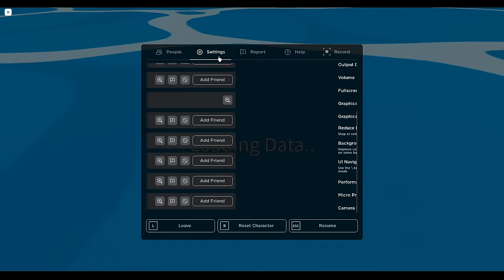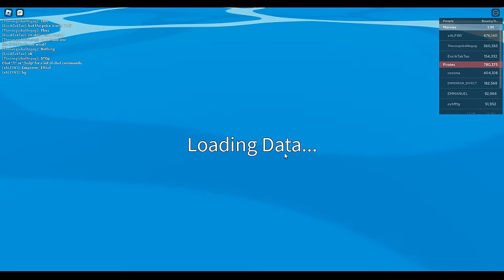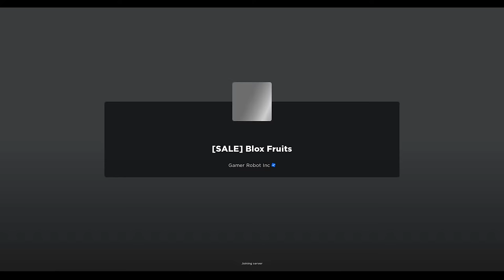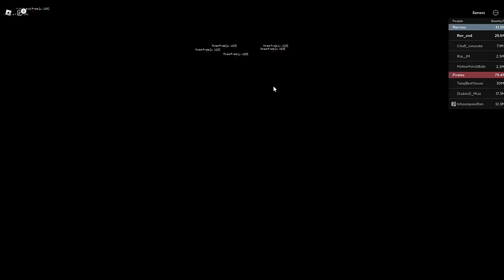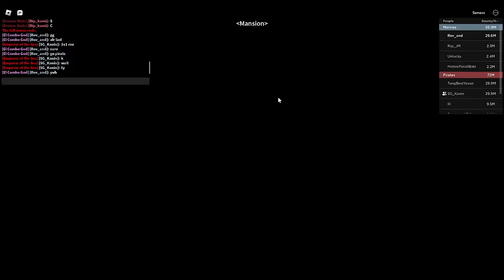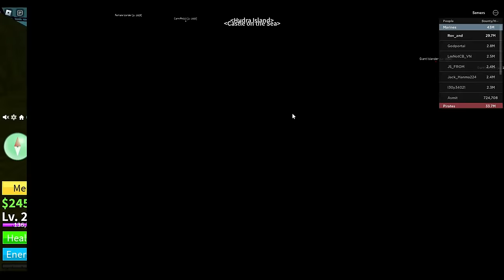30M IS REAL!! | Blox Fruits Live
doughfruit fruit